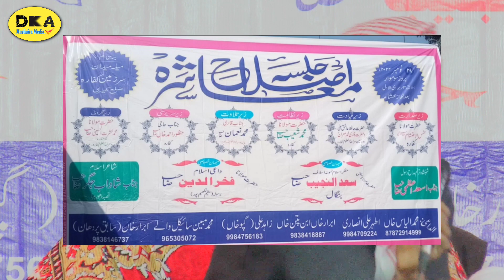2023 में बच्चों की मोबाईल की लत छुड़वायें | How to stop mobile addiction in Children's/Sadun najeeb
2023 में बच्चों की मोबाईल की लत छुड़वायें | How  to stop mobile addiction in Children's/Sadun najeeb